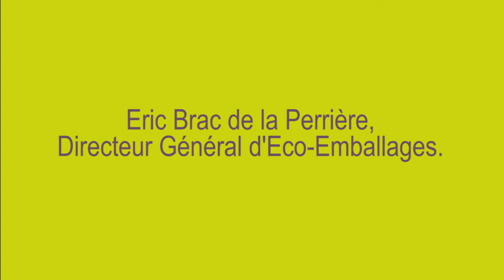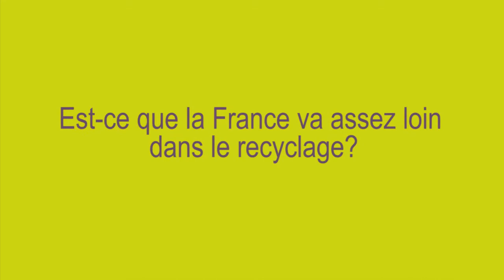3èmes Rencontres des Lumières : Interview Eric Brac de la Perrière, D.G Eco Emballages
Cet article est extrait de la conférence intitulée "Economie circulaire et valorisation des déchets : des enjeux d'avenir". Elle a eu lieu lors de la 3eme Rencontres des Lumières le mercredi 21 mars 2012.

Une question revient constamment lorsque l'on aborde les thématiques liées à l'écologie : celle du traitement des déchets. Cette problématique est étroitement liée à nos comportements de consommateurs qui héritent des habitudes induites par une société de consommation où l'on a tendance à consommer toujours plus sans se soucier de ce qu'il adviendra de nos produits une fois qu'ils seront jetés. Pour les quatre experts, une réorientation des comportements à la fois collective et individuelle est donc nécessaire.
"70% des impacts environnementaux naissent lors de la phase de conception d'un produit", souligne Samuel Mayer. D'où l'importance de mettre en place les mesures pour limiter cet impact "le plus en amont possible". Nous sommes par ailleurs entrés dans une période où les entreprises ont changé leur fusil d'épaule en matière d'écologie : plutôt que tout miser sur le recyclage, elles multiplient leurs efforts dés la conception du produit afin de limiter au maximum son impact écologique.
Cap sur l'éco-innovation
 "Il est primordial de partir du début de la chaîne en proposant une réduction du déchet à sa source" confirme Gerard Bertolini, auteur de plusieurs ouvrages sur cette problématique et pour qui  la question des déchets a une importance non seulement écologique, mais également économique.
C'est notamment un des chevals de bataille de Frédéric Cadet, fondateur de l'agence Ecodesign et dont l'activité est celle de fournir à ses clients des solutions à la fois respectueuses de l'environnement et financièrement valables. Cela a notamment été le cas lorsque la société a collaboré avec le glacier Terre adélice afin d'imaginer des pots qui seraient fabriqués en carton et non plus Polystyrène choc. A la clé, une réduction du poids des emballages de 37% (soit une économie de 550kg par an) et une image "verte" qui a eu un impact très positif sur l'image du glacier auprès des consommateurs.
Or comme le souligne Eric Brac de la Perrière, directeur général d'Eco Emballages et fondateur de la chaire RECYCLAGE créée en partenariat avec EMLYON Business School et Centrale Lyon, les métiers de l'eco-conception sont de formidables viviers de travailleurs : ils impliquent sociologues, économistes, techniciens, ingénieurs, designers, etc. Ces activités, tout comme le recyclage, sont en "plein boom", assure-t-il.